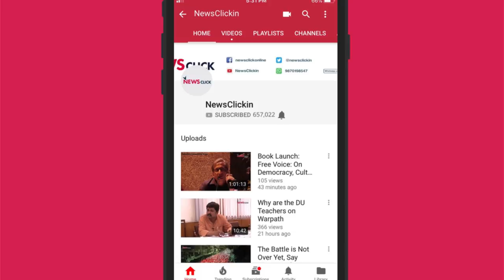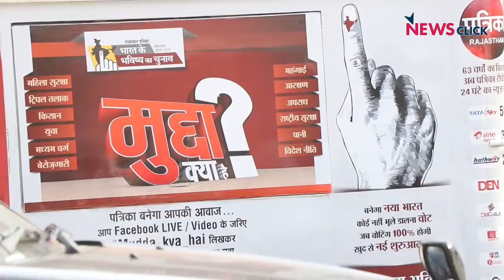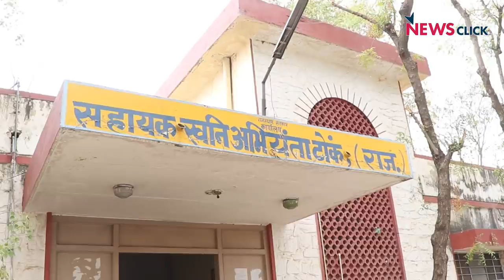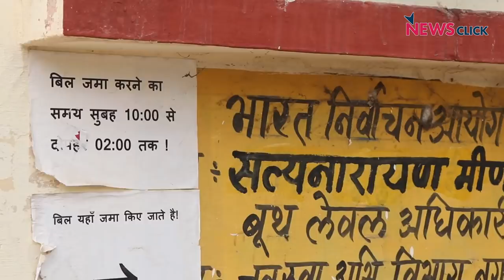Elections 2019: Why Tonk, Which Supplies Water to Rest of Rajasthan, Is Thirsty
Tonk district of Rajasthan, which quenches the thirst of the desert state, is battling with the water crisis. What has made matters worse is illegal sand mining, which has further depleted groundwater in the region. Newsclick spoke to different stakeholders in the district to understand the gravity of the situation and the solution, if any.